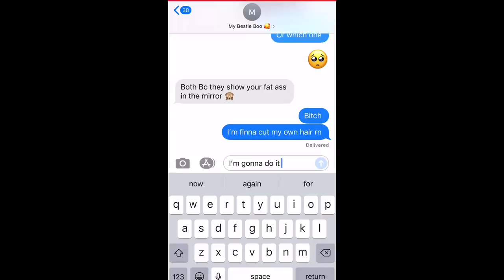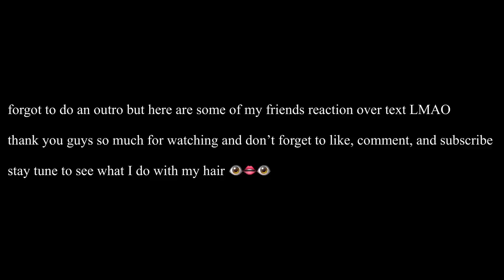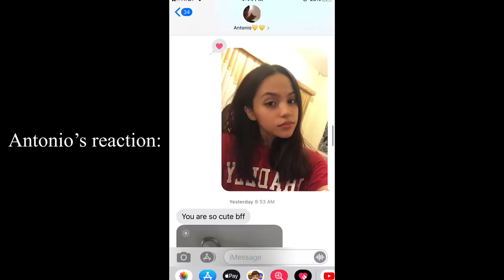I cut my hair short behind my strict parents back at 2am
💛 today’s video is very different from my usual videos and actually a video i never thought I’ll actually do LMAOO after watching countless videos of ppl choking from long hair to short hair i decided it’s my turn to cut my hair short so yes this video is cutting my hair short at 2am behind my strict parents back as said in the tittle LMAOO i hope you guys enjoy today’s video I’m sorry if it’s not the most exciting for everyone but it’s definitely a big deal to me specially to build up the courage to do such a drastic change right before another really bug change which is leaving to college! Not gonna lie i still feel iffy about my hair and regret at times but what CANNN I DO NOWWW? Nothing 😭😭😭😭😭😭😭😭😭😭😭😭

✨ Support me and get you some Merch! sure to send me pics on Instagram if you buy any I wanna see!)

Add me on Snapchat 👻 - LifeAsEmilyJ

notify when i post a new video for video

❥ Thank you so much for clicking on this video (: As always i love you and have a great day!

 Puffy Paws Kitty Haven is a non-profit, no-kill cat hospice and rescue specializing in providing quality and loving care to special needs cats, and finding homes for the adoptable kitties under their care.The Haven is a cage-less, free roaming, loving foster home for special needs and unwanted kitties.Puffy Paws cares for kitties with feline leukemia, FIV, feral cats, unadoptable kitties, one eyed cats, senior kitties, kitties that do not use their litter box, abused kitties, cats with neurological disorders, and more - basically unwanted and unadoptable kitties that would be euthanized elsewhere.

If you would like to send me a letter, a gift, or anything! 📫 please write everything as you see it!

please do not feel pressured to send the me anything! Thank you guys for everything 🥺